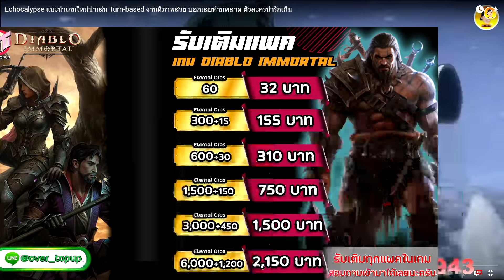Echocalypse แนะนำเกมใหม่น่าเล่น มาแล้วจ้างานดีอีกแล้ว มีภาษาไทย บอกเลยเกมนี้คัยไม่เล่น ถือว่าพลาด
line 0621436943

OverTopup ร้านเติมเกม ราคาถูก ปลอดภัย 100% รับลองเติมถูก ประหยัดเงิน มากจริงๆ ลิ้งนี้เลย

ลิ้งลงทะเบียน สโตร์ไทย

ios รอ